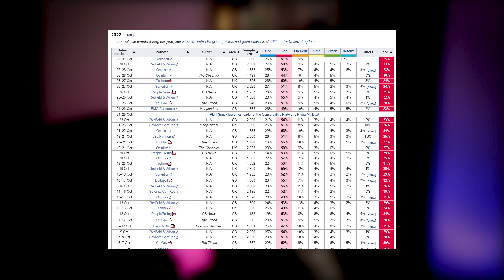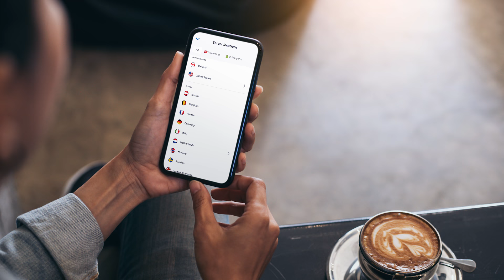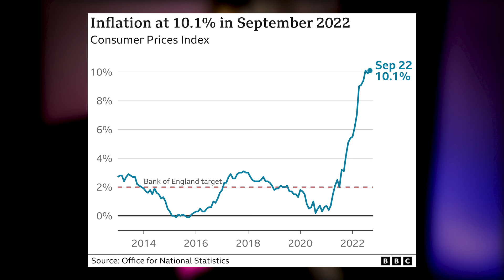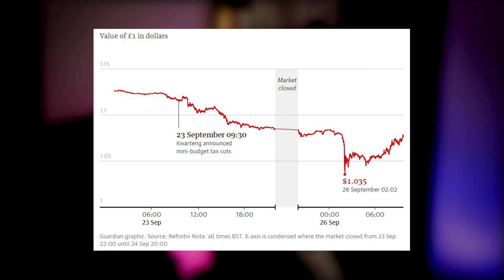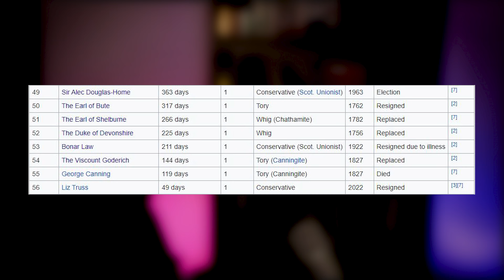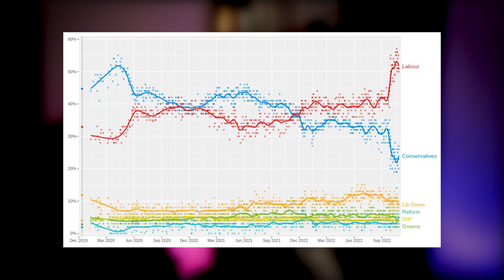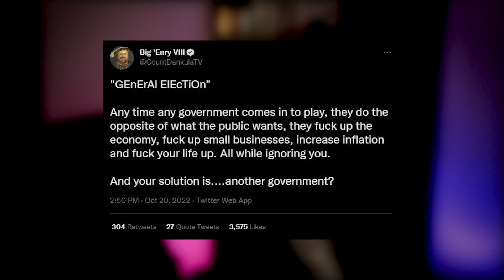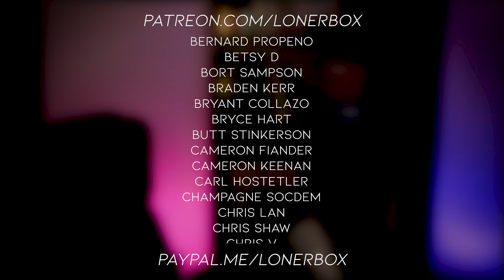The Absolute State of the British Conservative Party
Steal BLACK FRIDAY deal and get Atlas VPN Premium for $1.70/mo + 6 months extra.